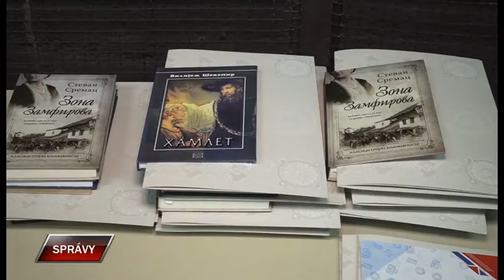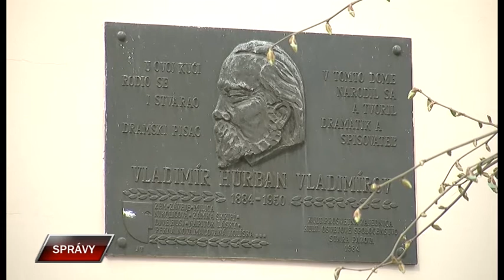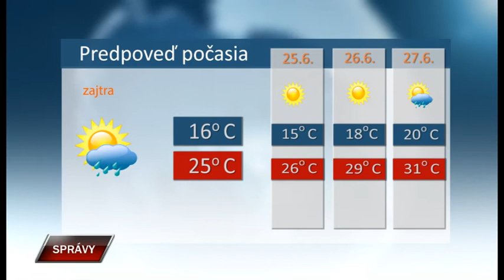Spravy 23 6 2020